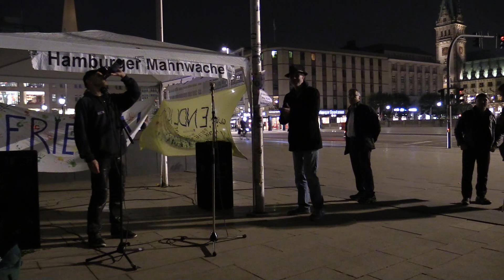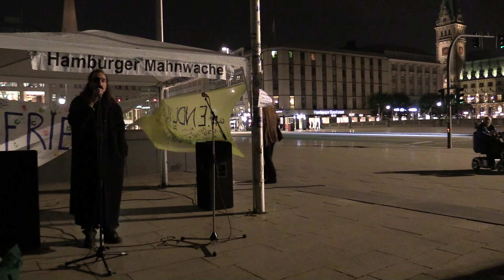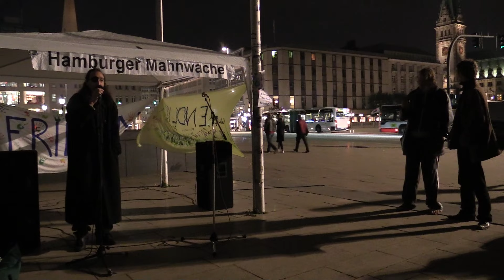76. Hamburger Mahnwache am 21.09.2015 | Offenes Mikro | Teil 2